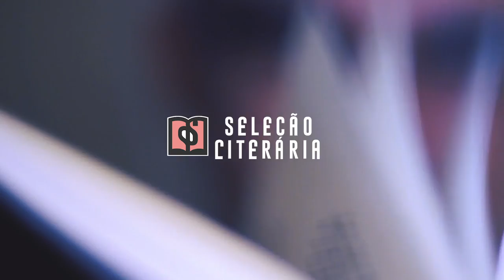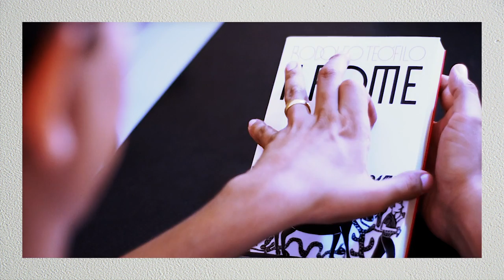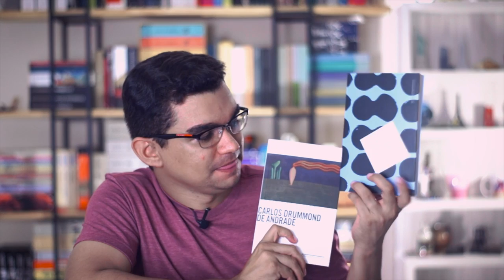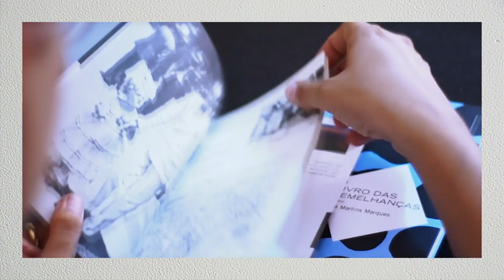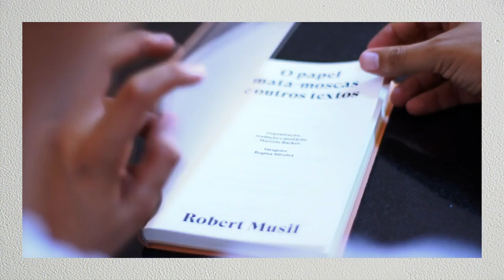10 MELHORES LIVROS DE 2018 - Ranking dos livros do ano!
Olá, pessoal! Após muitos pedidos e mistério, saiu a lista dos 10 melhores livros de 2018! Confesso que foi um ano de muitas adaptações aqui no canal e isso acabou mudando um pouco meu ritmo e minhas escolhas. Entretanto, eu consegui fazer uma lista dos 10 melhores livros do ano e ficou bem bacana. Confiram!

Gostou de algum livro? Compre através dos links abaixo e ajude o canal!

📫 CAIXA POSTAL 📦

Endereço para envio de qualquer coisa carinhosa para a Seleção:
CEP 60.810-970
Fortaleza/CE

Produção e edição: Darwin Oliveira, Juvenal e Mayara Alves
Abertura: Juvenal
Trilha original SL: Juvenal